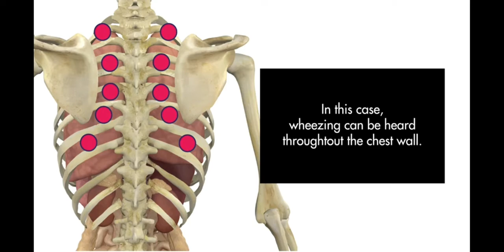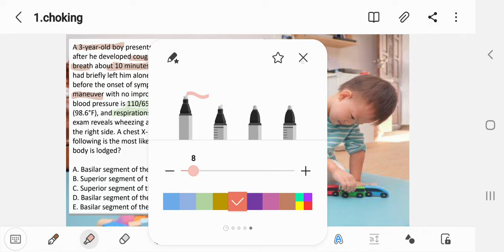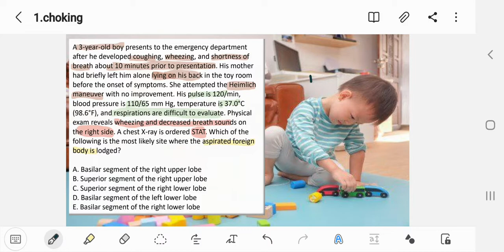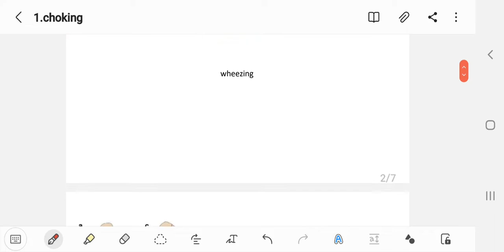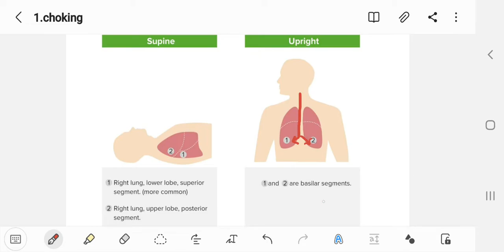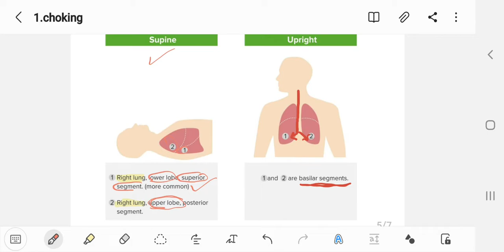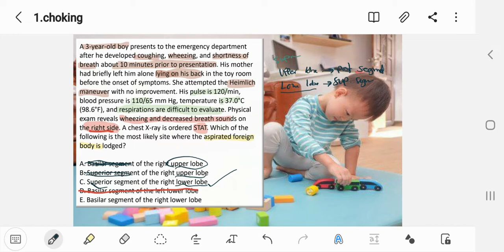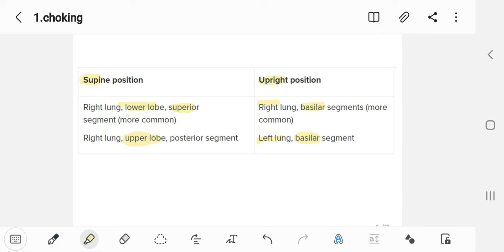lecturio_case / where the foreign body go after aspiration ?